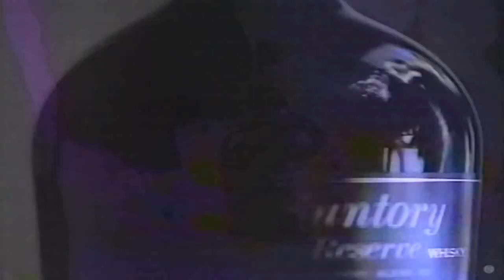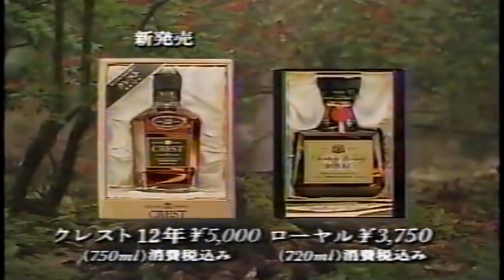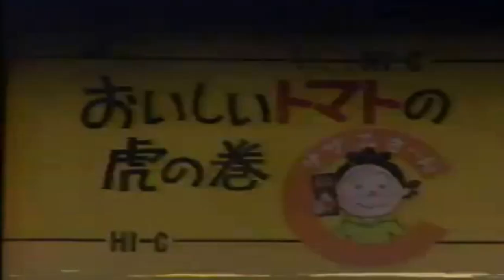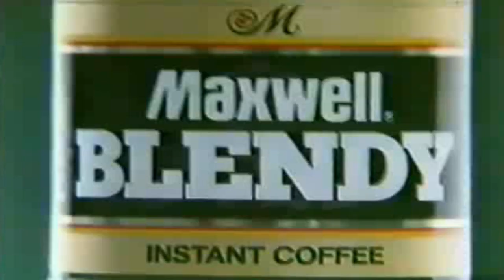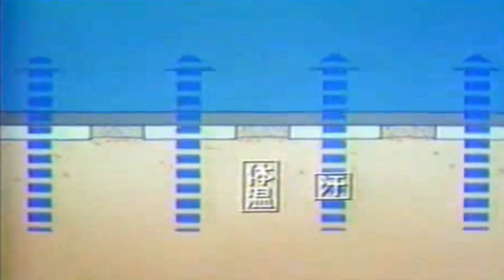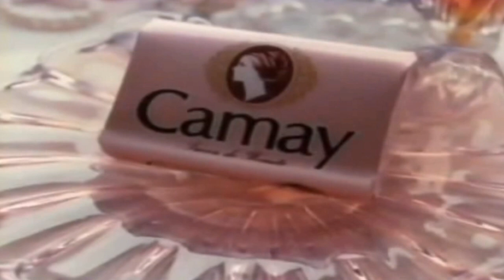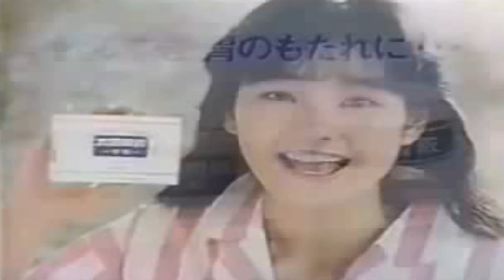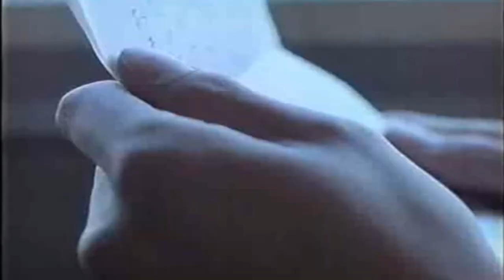Neon Nights Episode 105 - 03/14/23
Tracklist:
WAYFARER - welcome to the lobby!
天気予報 - Barometer Prediction
식료품groceries - Silver-Level Store Loyalty Card
vcr-classique - computer date
AnTgry - So Real
death's dynamic shroud.wmv - CD Player Part III
ll nøthing ll - nights like this
TV2 - National League
Wild World of Sports - Puck Bunny
Daydream Deluxe - Colaepsi
forbidden memories - roses
ライフMIDI - おやすみ/Closing Time
Lindsheaven Virtual Plaza - このエンドレスシ
DELTA金TOPCO - BODINE
NYKDLN - is a Color
84 EL CAMINO - raregems
BITRATE MEMORIES - INFORMATION HIGHWAY
A R I S T U R T L E - Failed Appointment

Neon Nights is an online radio show hosted by Luxury Elite.